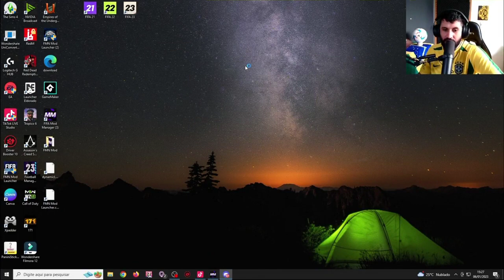LIBERTADORES CHARLOCK - 06/01/23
Você pode fortalecer o Canal com qualquer quantia através do LIVE PIX

☀️🎖️ SEJA MEMPRO E OBTENHA BENEFICIOS 🎖️☀️

💫Membro Jogador Promessa⚽  = R$2,99 Mês
💫Membro Jogador Caro ⚽ = R$4,99 Mês
💫Membro Melhor Jogador do Mundo ⚽ = R$7,99 Mês
💫Membro Jogador Lendário ⚽ = R$14,99 Mês

GRUPOS